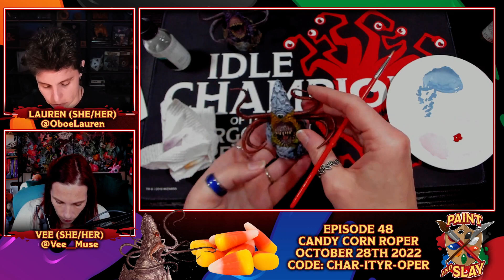Candy Corn Roper Part 2 | Paint and Slay | Idle Champions | D&D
Paint and Slay Ep 48
The second half of our Candy Corn Roper paint for Charity!

Vee Muse teaches Lauren Urban, and our community, the joys and techniques of mini painting using creatures found in Idle Champions of the Forgotten Realms!

Find out more about our game Idle Champions of the Forgotten Realms on our